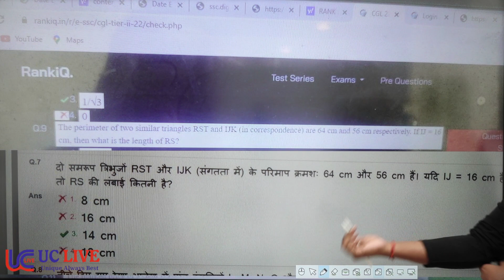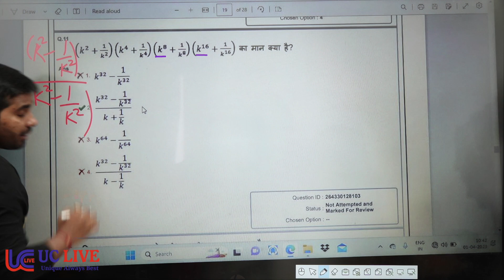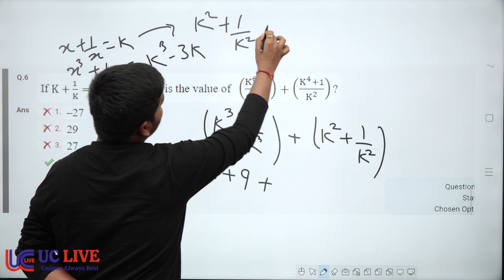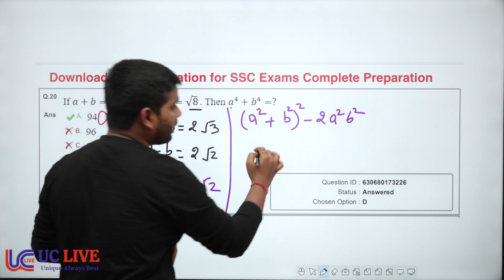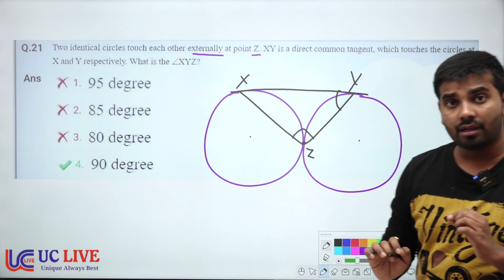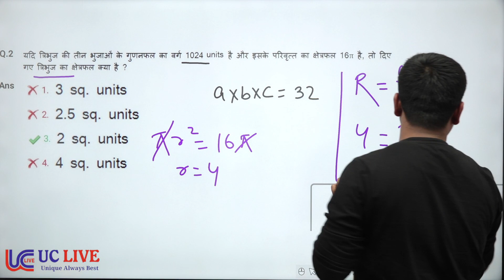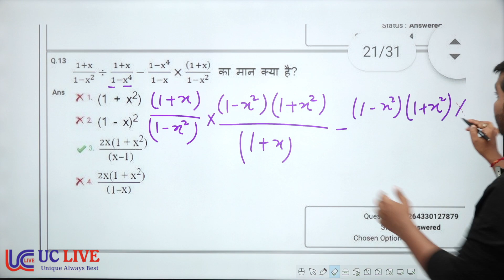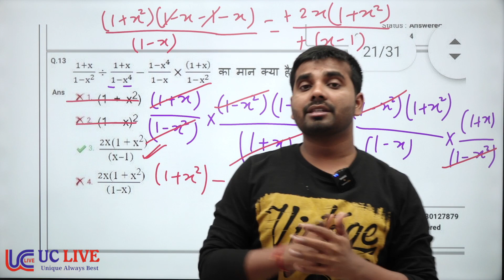ALL WRONG MATHS QUESTIONS || SSC CHSL PRE 2022 || UC LIVE || BY TEJASH SIR